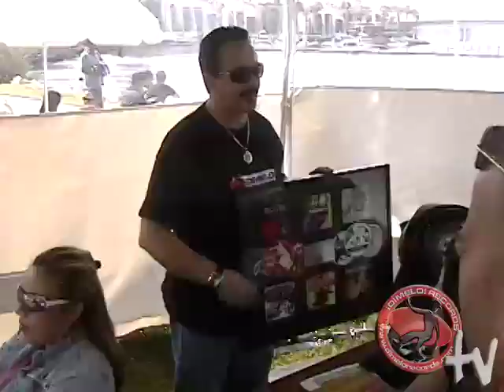Orq. Tabaco y Ron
OTR performs live at the 2006 Cuban Festival - Part 2